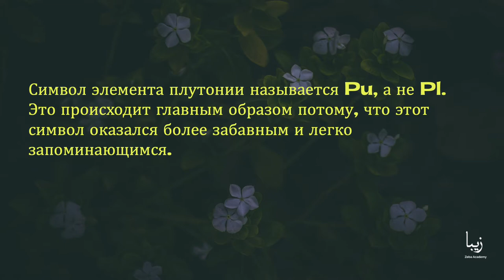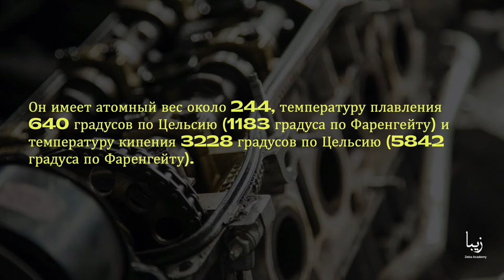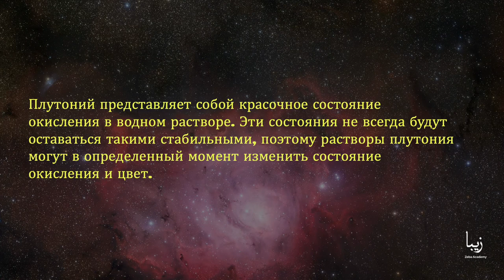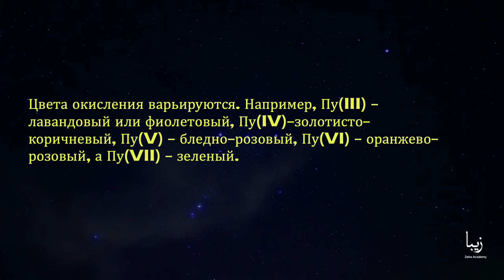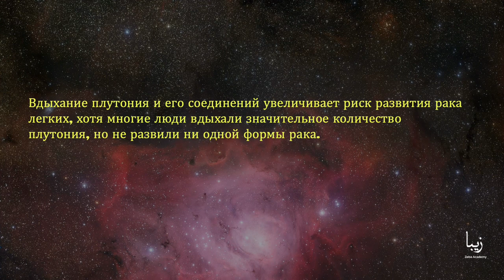Всё о Плутонии | Science by Zeba Academy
Символ элемента плутонии называется Pu, а не Pl. Это происходит главным образом потому, что этот символ оказался более забавным и легко запоминающимся.